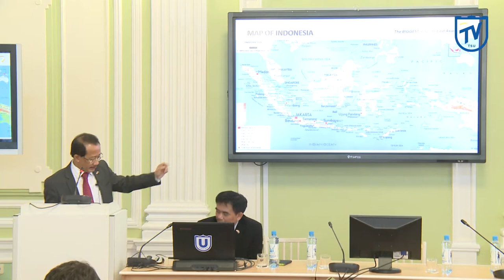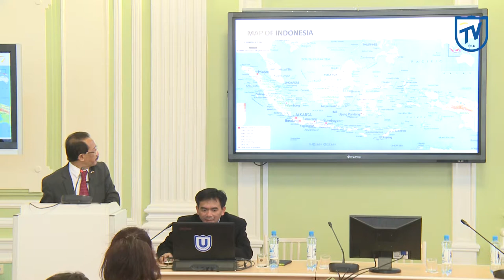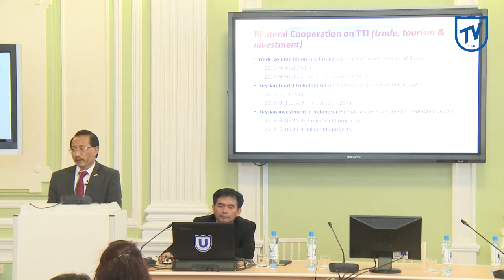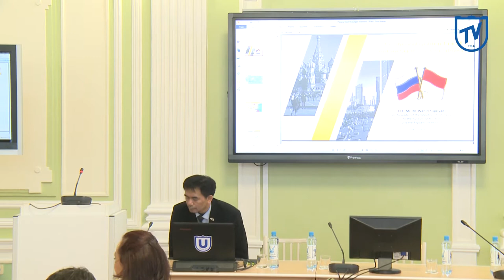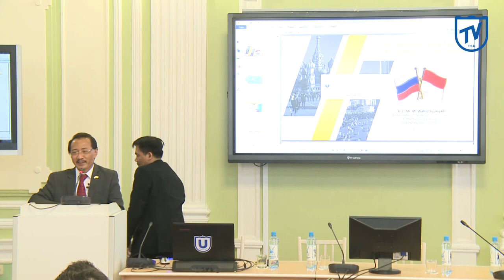Mohamad Wahid Supriyadi: History of Russian-Indonesian relations